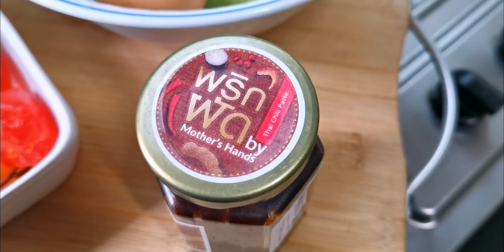เมนูง่ายๆ‼️จากไข่แดงเค็ม ข้าวผัดพริกเผาไข่แดง เมนูอร่อยเด็ด ได้ลองจะติดใจ ทำง่ายมาก ลองดู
Line = nottenice1

😁สวัสดีครับ 🥘วันนี้หมีซี๊ด ขอมาแชร์เมนูอร่อยๆจากไข่แดงเค็มครับ ลองทำแล้วอร่อยดี ❤️เลยมาแบ่งปันดู กับเมนู "ข้าวผัดพริกเผาไข่แดงเค็มครับ " ทำง่ายๆ 🔥
ไม่ยากเลย มาลองดูกันนะครับ🤩

- ไข่แดงเค็ม ผ่าครึ่ง
- ข้าวสวย
- พริกเผา
- ไข่ไก่
- แตงกวาหั่น
- ซอสปรุงรส

🔥ขั้นตอนการทำนะครับ🍲
1. ตั้งกระทะใส่น้ำมันลงไปเล็กน้อย นำพริกเผาผัดกับน้ำมัน
2. ใส่ข้าวสวยลงไปผัดคลุกเคล้า ตามด้วยตอกไข่ไก่
เกลี่ยไข่ รอให้ไข่เซ็ทตัวสุก แล้วผัดคลุกเคล้ากับข้าว
3. ปรุงรสด้วย น้ำตาล, ซอสปรุงรสเล็กน้อย ผัดคลุกเคล้า
4. ใส่ไข่แดงลงไป ผัดคลุกเคล้า ตามด้วยแตงกวา และ ผัดคลุกเคล้าให้เข้ากันนะครับ

🥘เพียงเท่านี้ก็ได้เมนูอร่อยๆ ทำง่ายๆ จากไข่แดงแล้วครับ🔥

🥰ผมทำคลิปการทำมาฝากจะได้เห็นภาพฝากรับชมคลิปและติดตามคลิปการทำของผม